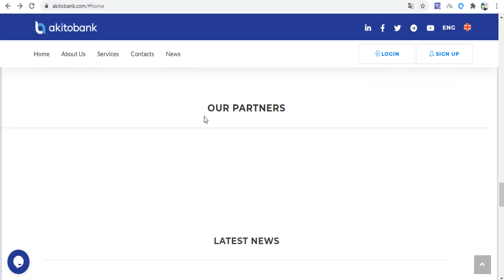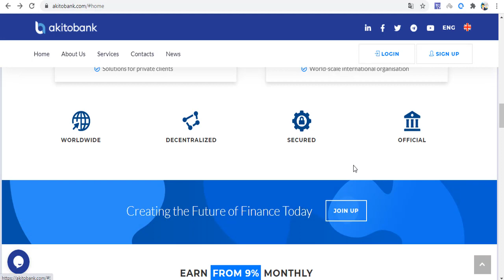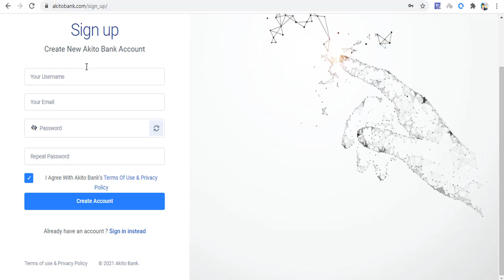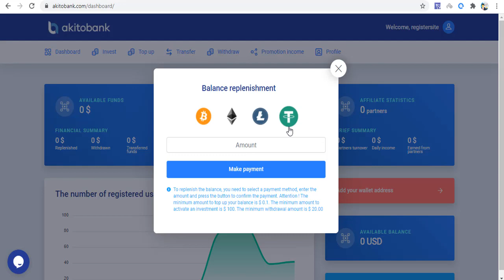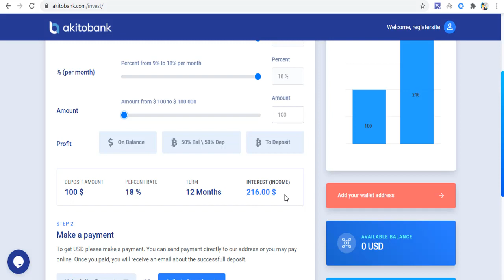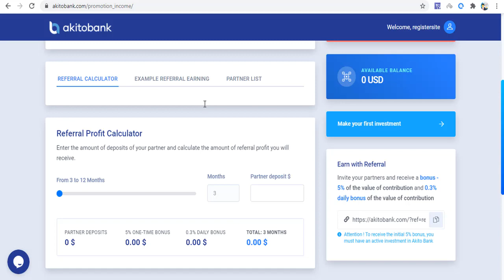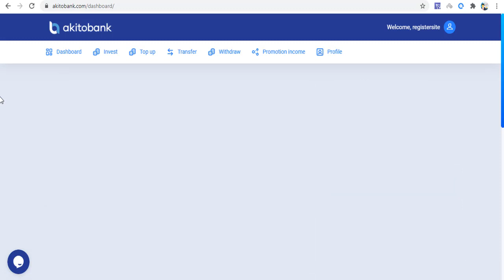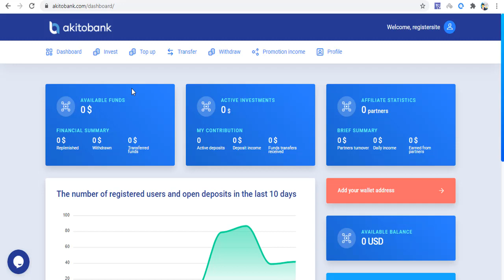Akitobank ile Aylık %18-e Kadar İnternetten Para Kazan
Akitobank ile Aylık %9 ve %18 arası para kazanabiliriz.
Bu miktar vade süresi ve yatırdığınız paraya uygun deyişiyor.
Vade süresi ise 3 ay ve 12 ay arasında deyişiyor.

Tags;   ⏬
akitobank
akitobank yatırım
investment site
invest
investment site 2020
invest 2020
yatırım siteleri!
trusted company
best company
investment company,
payment proofs
mining site
cloud mining
free mining ghs
free mining
100 ghs
perfectmoney.
payeer
pul qazanmaq
pulsuz bitcoin qazanmaq
bitcoin qazanmaq
para kazanma